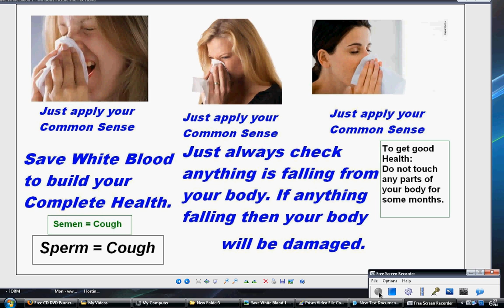Prevent falling If anything is falling from your body then your body will be damagaed.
Right path to Health Care Modern Health Care Life is not a joke Happy Life Right Health Care Know Right and Wrong Health Care Know Right and wrong side of life Complete Man Save white blood Save real health Real grow up examine your health Easy health Life Health care in computer Life  Healthy Life Healthy Habits Give up bad habits know the good habits Photos